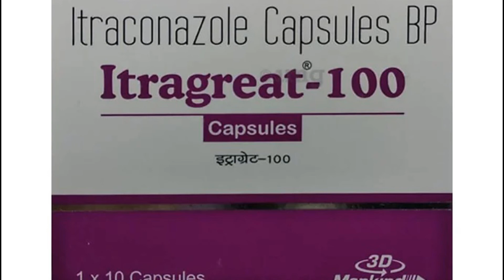Itragreat 100 tablet use side effect review in tamil